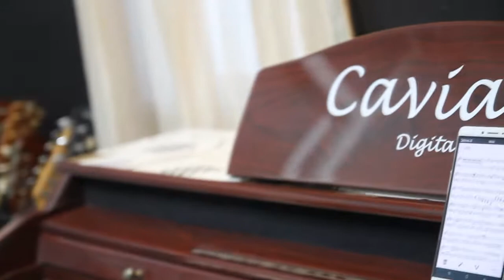เขมรไทรโยค (โต๋ ศักดิ์สิทธิ์) - พัทCover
เปิดสอนดนตรีสากล โดยครูผู้สอนที่มีความเชี่ยวชาญทางด้านดนตรี จากสถาบันดนตรีโดยเฉพาะ พร้อมด้วยบรรยากาศอบอุ่นเป็นกันเอง

43/165 ม.6 ต.คอหงส์ อ.หาดใหญ่ จ.สงขลา 90110